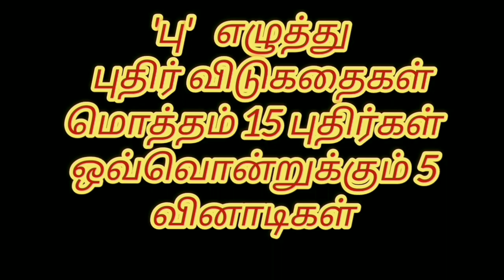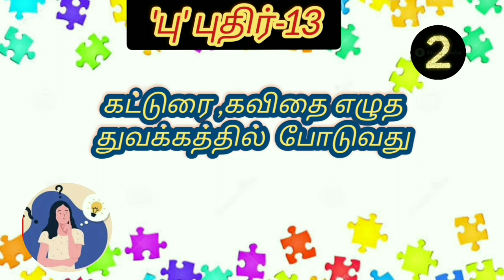'பு' வில் முடியும் எழுத்து புதிர் பகுதி-2 |தமிழ் விடுகதைகள் Riddles in tamil